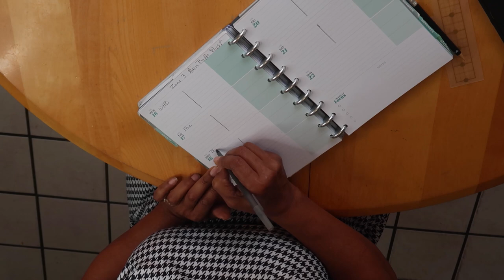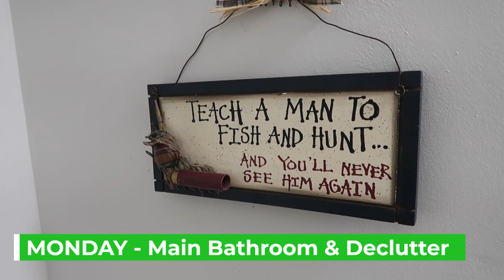Zone 3 Cleaning Main Bathroom and Home Office | August Diaries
On this episode of the August Diaries I take on Zone 3 Cleaning Main Bathroom and Home Office. I invite you to clean with me as I get it done. Once again, I am showing you how I use my planner to help me manage my home.

About this video: In Zone 3 Cleaning Main Bathroom and Home Office | August Diaries, Denise Jordan of This and That with Denise Jordan continue her zone cleaning only this time she is focused on Zone 3...main bathroom and one other room which today is the home office. Video content includes zone cleaning, zone 3 cleaning, and how to do zone cleaning with the Flylady system.

0:00 Intro
1:13 Use of planner
4:45 Monday Task
10:03 Wednesday
14:22 Thursday
22:08 Friday

Mrs. Meyer's Lilac Scent Basic Set

Clorox Clean-Up Cleaner Spray with Bleach

Seventh Generation Glass Cleaner, Biodegradable Formula, Sparkling Seaside Scent, 23 oz (Pack of 4)

Viva Multi-Surface Choose-A-Sheet Cloth-Like Kitchen Paper Towels

Get free products with the first $20 order from Grove Collaborative with this

Take a look at Laundry Day | Persil Proclean Challenge | Persil Laundry Detergent at the following

See my 30 day decluttering series on This and That with Denise Jordan at this